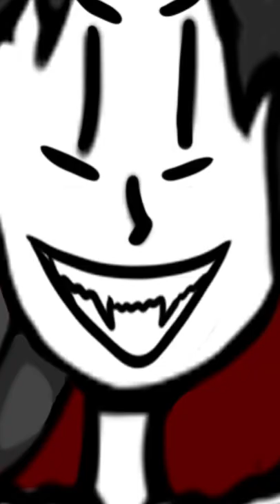Я БЫЛ СТРАННЫМ РЕБЁНКОМ анимация the indri cet часть 6